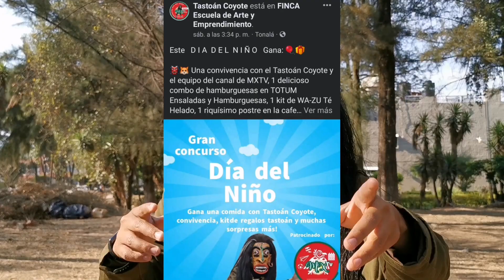Concurso del día del niño Tastoán Coyote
Este   D I A  D E L  N I Ñ O   Gana: 🎈🎁

👹🦊 Una convivencia con el Tastoán Coyote y el equipo del canal de MXTV, 1 delicioso combo de hamburguesas en TOTUM Ensaladas y Hamburguesas, 1 kit de WA-ZU Té Helado, 1 riquísimo postre en la cafetería de FINCA Escuela de Arte y Emprendimiento, 1 kit Tastoán, una participación especial en el programa "Tastoán & Arte", una participación en vivo en el canal de MXTV y ¡Una beca para el taller de elaboración de máscaras de Tastoán en FINCA! 👹🦊

¿Cómo ganar?🥇🥈🥉

Participa en la dinámica "Yo soy el TastoánCoyote" en donde tendrás que realizar un vídeo corto imitando al Tastoán Coyote. 👹🦊

🎉Bases para participar:🎊

1 Podrán participar niños y niñas de 4 a 13 años con un permiso firmado por sus padres o tutores.

2 Deberán enviar un vídeo de menos de 40 segundos a la página oficial del Tastoán Coyote en Facebook. El contenido del vídeo deberá mostrar tu mejor imitación del personaje del tastoán Coyote, recuerda utilizar sus frases y movimientos, ¡Se muy CREATIVO! 👀 (No lo olvides, 40 segundos de video como máximo.)

3 Deberán compartir de manera pública esta publicación y manda una captura de pantalla a la página del oficial del Tastoán Coyote en donde se muestre que seguiste este paso.

4 Deberán seguir a las páginas oficiales de FINCA Escuela de Arte y Emprendimiento, MXTv, TOTUM Ensaladas y Hamburguesas y al Tastoán Coyote tanto en AMBAS redes sociales (Manda capturas de pantalla de que sigues estás 4 páginas)

5 Deberán mandar mandar a la página oficial del Tastoán Coyote el nombre completo del niñ@, edad, fotografía, una breve descripción de porque quieres ganar este concurso y el nombre del padre, madre o tutor que lo estará acompañando el día que se lleve a cabo la premiación.

6 Tienes a partir de la publicación de está convocatoria y hasta el próximo miércoles 20 de abril para enviar tu video y poder participar.

7 El jueves 21 de abril se publicarán desde la página oficial del Tastoán Coyote aquellos videos que si cumplieron con todos los requisitos para poder participar en esta dinámica.

8 Una vez publicado tu video tienes hasta el lunes 25 de abril hasta las 11:00 PM para lograr recabar la mayor cantidad de likes posibles y ganar uno de los 3 primeros lugares de esta dinámica.

9 El martes 26 de abril se publicarán los nombres de los 3 primeros lugares.

10 El jueves 28 de abril se llevará a cabo la convivencia con los niños la cuál consta de:

1.-  Un episodio completo en el programa de "Tastoán & Arte" con los 3 ganadores, llamada "Un día del niño con el Tastoán Coyóte"
2.- Una participación especial en el programa en vivo del canal de MXTV
3.- Una Comida con el Tastoán Coyote y los demás ganadores en Totum ensaladas y Hamburguesas.
4.- Un Postre en la cafetería de Finca junto con el Tastoán Coyóte y los demás ganadores.
5.- Un Kit especial Tastoán Coyote que incluye increíbles sorpresas.
6.- Una beca completa para el Taller de elaboración de máscaras de Tastoan para el niño o niña que haya obtenido más likes en su video y media beca para el segundo y tercer lugar.

¡Participa mi querido Basallacle!

Dinámica sin ninguna relación con Meta Inc. Ni sus marcas. Cualquier asunto relacionado con esta dinámica será resuelto por la organización.